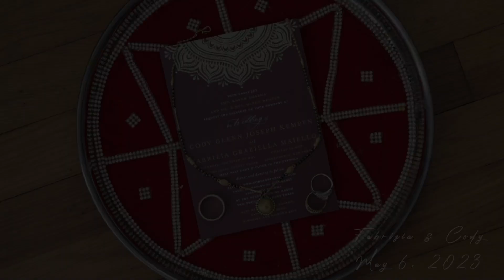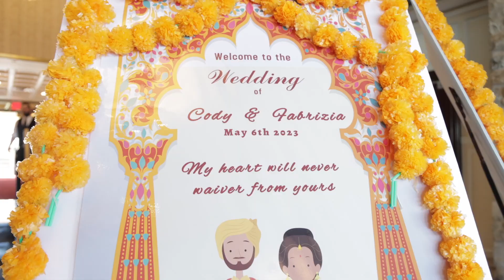5 6 23 Fabrizia & Cody Indian Wedding Master Video